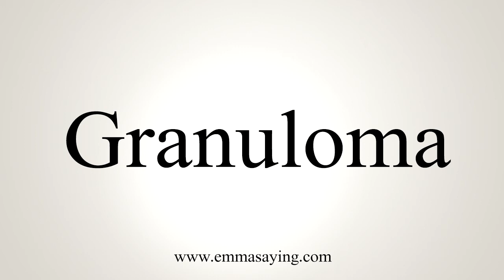How To Say Granuloma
Learn how to say Granuloma with EmmaSaying free pronunciation tutorials.